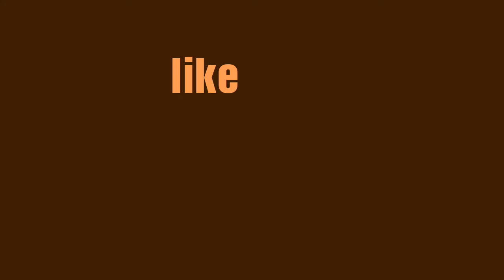बिना बटर ,बिना तेल ,बिना दुध ,बिना ओवन ,बिना अंडे का muffins /muffins /cook with shagun /cupcake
Hello foodies,

today's muffins easy recipe 👍 no oven, no eggs, no butter , no easy

cupcake recipes, cupcake kaise banate hain, how to make cupcake at home, chocolate cupcakes, chocolate cupcake